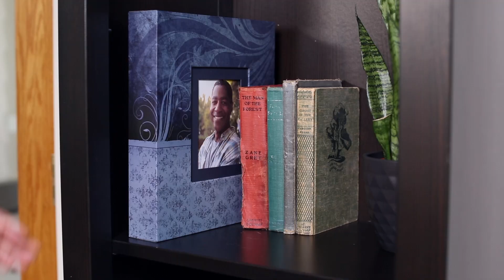Creative Ways Families Can Memorialize Their Loved One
When a loved one passes away, it’s difficult for families to adjust to life without them. One way to keep their presence alive is by creating meaningful memorials. This helps families remember their loved one while they cope with their grief.

One way to memorialize a loved one is to use photographs of them in different ways. One idea is to decorate a memorial frame with pictures that show fond memories of the deceased. Or, they could create a photo wreath that incorporates the pictures with fake flowers.

Writing is another great way to memorialize a loved one. Families can create a memory journal or even write a poem about their loved one. Writing is a cathartic way to express one’s grief.

Creating new traditions that honor the deceased are another great way to honor them. For instance, families could finish any remaining items on their loved one’s bucket list. They could also plan a family outing to their loved one’s favorite restaurant or stay at home and cook their favorite recipe.

Let’s also keep in mind that many consider their pets a part of the family. To memorialize a late pet, families can make a clay pay print, a paw print painting, or make jewelry from their pet’s tag.